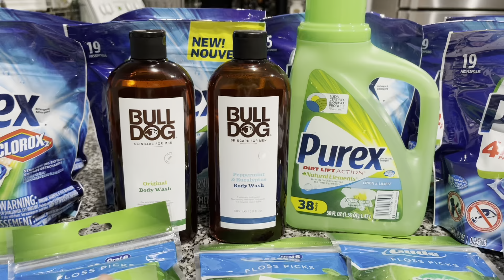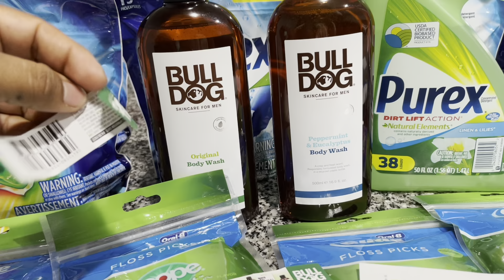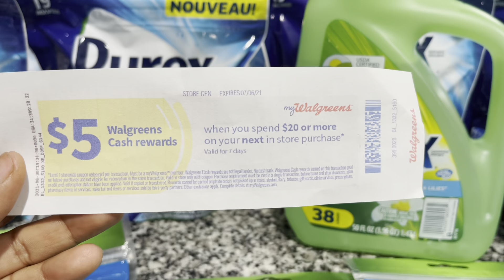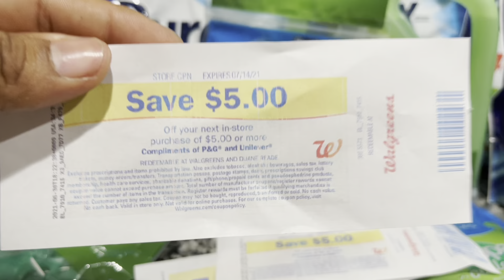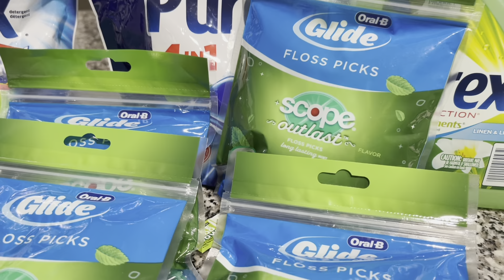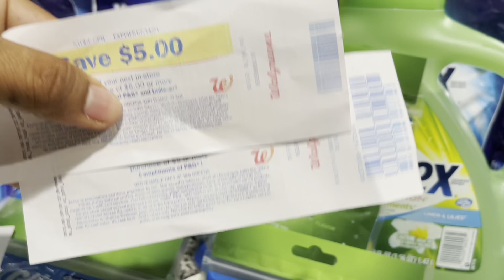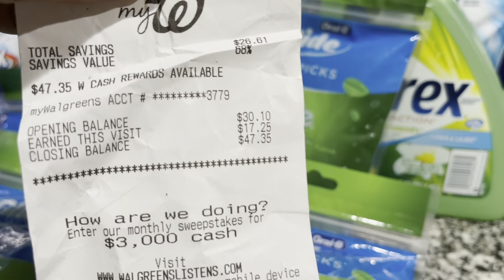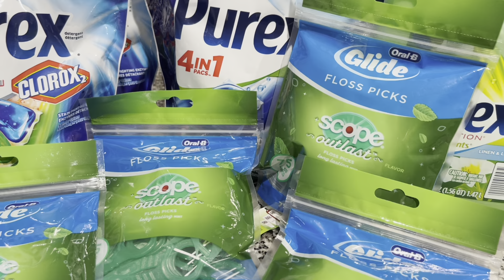WoW 🤩 súper compra facilita y con mucha ganancia de $19.80 *Walgreens *